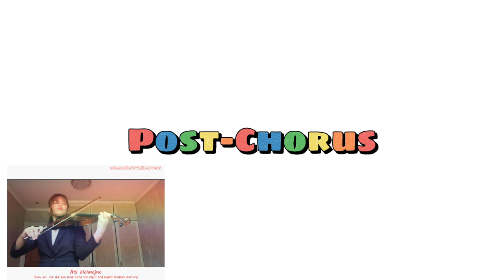Future By Red Velvet -Easy Violin Tutorial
This is your request guys!This is my first violin tutorial..I hope you understand,I'm not a pro here but I want to share this tutorial so you can also learn how to play it🥰